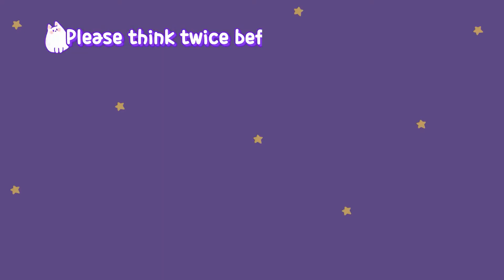The Dog who Takes her Owner's Hands 🐶 Hangseong's Aegyo Moments